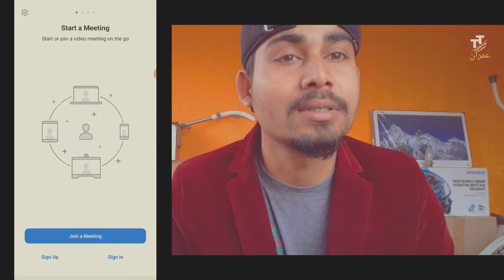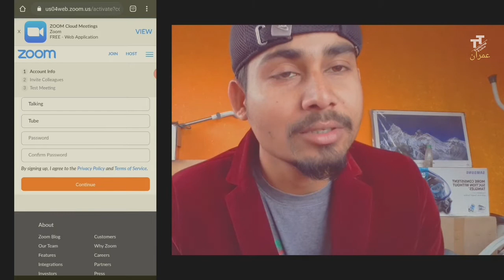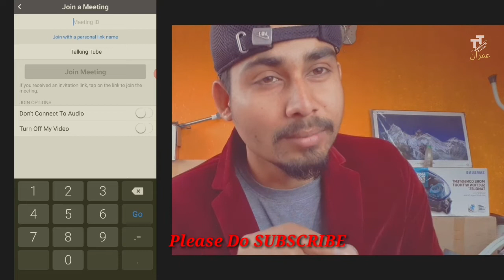ZOOM App kasari use garne Mobile ra Desktop ma use garna sikhnu hos|| Talking Tube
Aja hami yo video bata ZOOM  App kasari use garne  Mobile ra Desktop ma use garna sikhnu hos
samurna kura haru jasbata online class hunxa ra lina saknu hunxa

|| Talking Tube
SEE EXAM 2076/77 11 12 FINAL EXAM MAYBE LUCKDOWN KHULEKO 2-3 weeks paxi hune kura hudai so auru k kura kani xa sunnu hernu hola.
Yo assalammalaikum
get the update about
will be held soon please student stayhome stay safe stay learning.
Please stay home and stay safe ||Don't Panic Enjoy with your Family|| TalkingTube

PLEASE STAY HOME CARE YOURSELF AND MAKE QUARANTINED IN QUALITY TIME AND QUARAN TIME.

TALKING TUBE